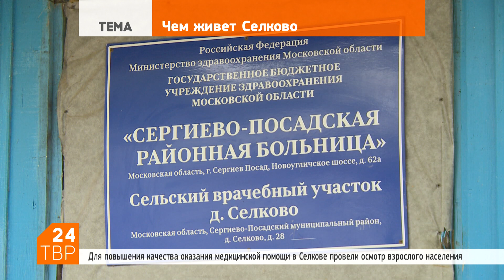Чем живёт Селково | Новости | ТВР24 | Сергиево-Посадский городской округ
Почтальон в селе Селково – больше, чем почтальон. Газеты, журналы, письма и рекламные буклеты до односельчан доставляет Лариса Шевченко. Три раза в неделю почтальон берёт в руки огромную сумку со свежей прессой и письмами. Летом Лариса идёт пешком, а зимой, когда корреспонденции много, её выручают сани.